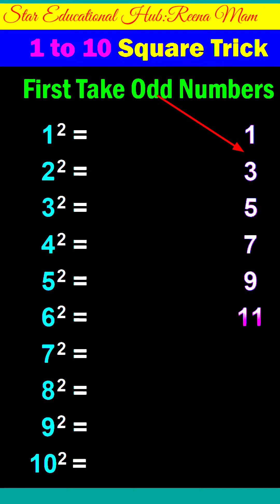1 se 10 tak varg ki trick/1to10 square trick/1 से 10 तक वर्ग निकालने की ट्रिक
1 se 10 tak varg ki trick/1to10 square trick/1 से 10 तक वर्ग निकालने की ट्रिक